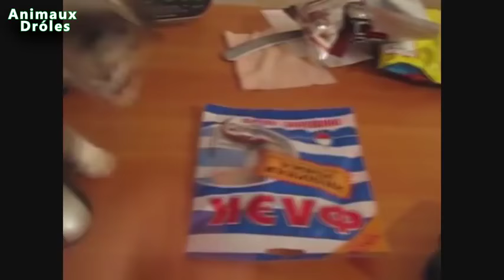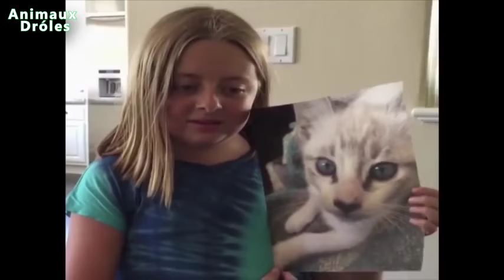Animaux Toutes Compilation Novembre édition